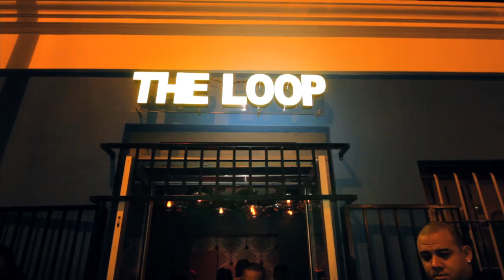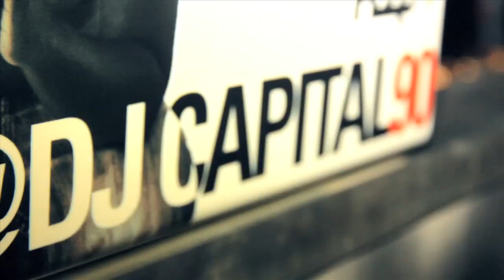Groove Afrika - Niggas in Paris Party at The Loop in Cape Town